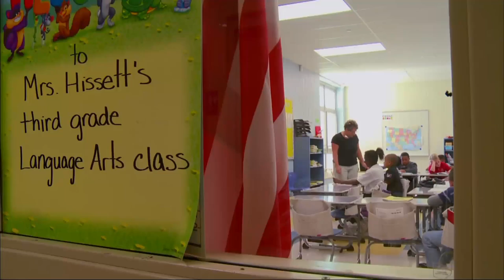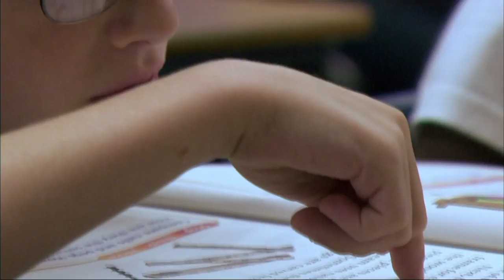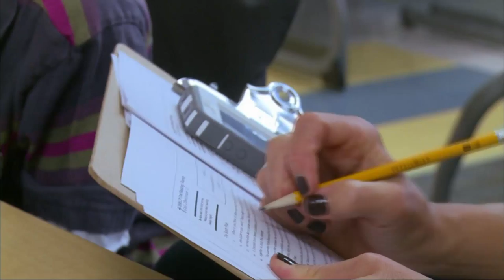Ohio Third Graders Must Learn to Read or Repeat the Year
Ohio is one of 14 states to put in place a retention rule that holds back students who are not reading at grade level. Special correspondent John Tulenko reports on the "reading guarantee," which educators say puts enormous pressure on them, and may not actually ensure educational success or lower dropout rates in the future.